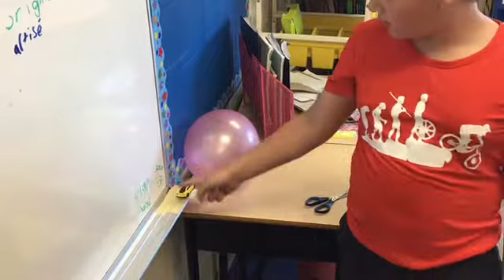Aiden, Hayden et Jacob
31 essaies!